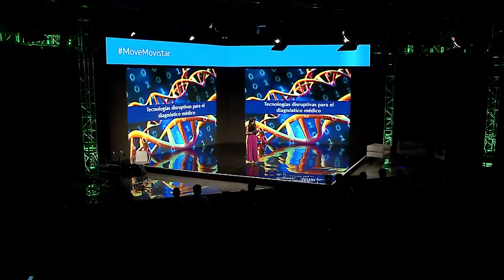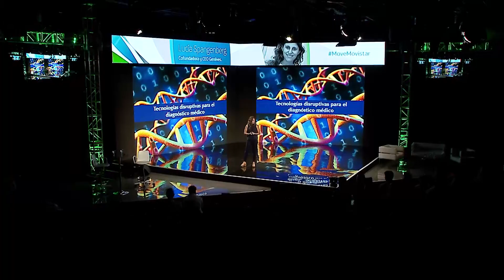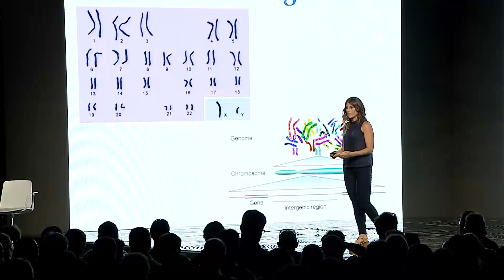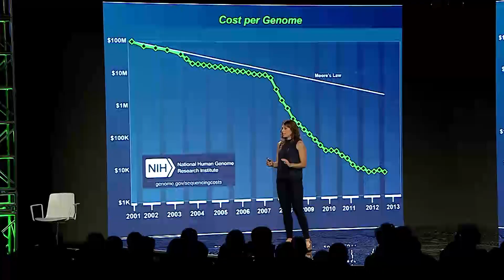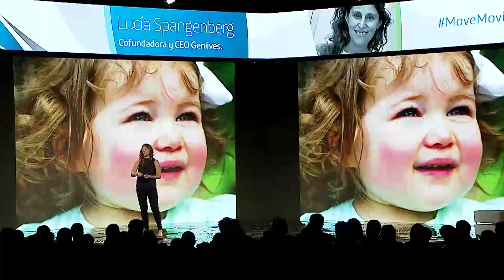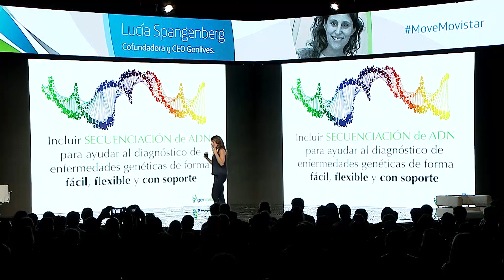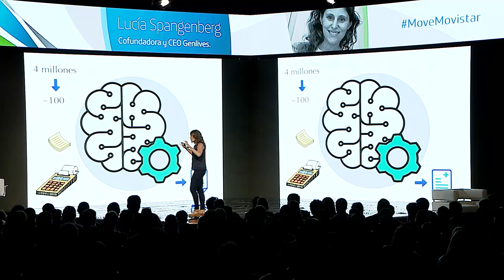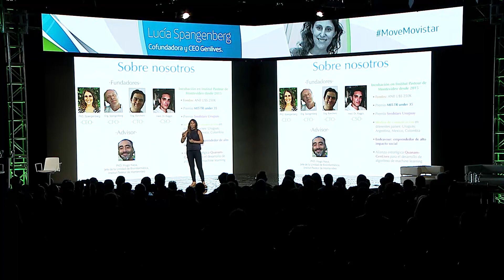Conferencia Lucía Spangenberg - Move Movistar 2018